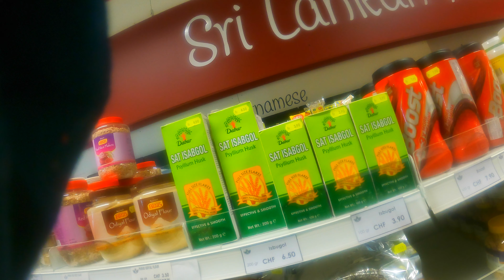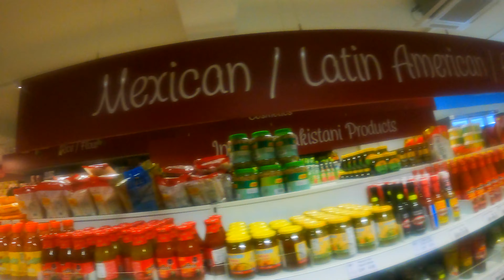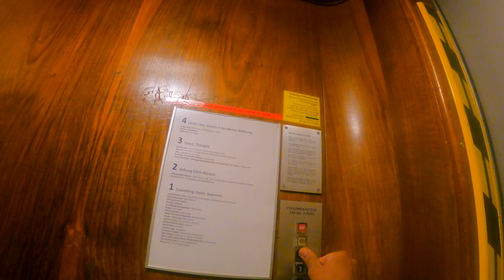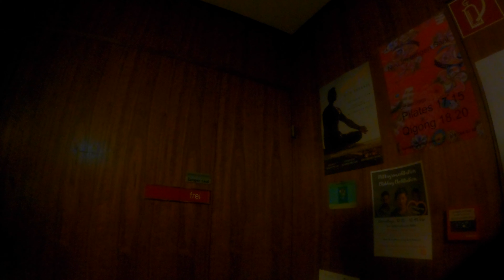Indian Grocery Store in Switzerland | Life Europe | Shopping Vlog Malayalam | പപ്പടം വാങ്ങൽ Part-2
Hello, my dear friends, Welcome to my vlog. Here I'm sharing with you different different subjects which are my passion. On this video😃🥰
ഹലോ, എന്റെ പ്രിയ സുഹൃത്തുക്കളെ, എന്റെ വ്ലോഗിലേക്ക് സ്വാഗതം. എന്റെ അഭിനിവേശമായ വ്യത്യസ്ത വിഷയങ്ങൾ ഇവിടെ ഞാൻ നിങ്ങളുമായി പങ്കിടുന്നു..
So enjoy the videos and leave the comment and suggestion what do you think with smiles my dear lovely friends! 😃🥰
അതിനാൽ എന്റെ പ്രിയപ്പെട്ട സുഹൃത്തക്കളെ, വീഡിയോകൾ ആസ്വദിച്ച് അഭിപ്രായവും നിർദ്ദേശവും പുഞ്ചിരിച്ചു കൊണ്ട് തന്നെ തരുമല്ലോ! 😃🥰
ഇന്ത്യൻ കട -പപ്പടം വാങ്ങൽ
സ്വിറ്റ്സർലൻഡിൽ ഇന്ത്യൻ ഭക്ഷണം എവിടെ നിന്ന് വാങ്ങാം? കേരള ഭക്ഷണം സ്വിറ്റ്സർലൻഡ്? ചായ സ്വിറ്റ്സർലൻഡിൽ ലഭ്യമാണോ? ഈ വീഡിയോയിൽ നിങ്ങളെ പരിചയപ്പെടുത്തുന്ന ഒരു പ്രശസ്ത ഇന്ത്യൻ പലചരക്ക് കട ബാസൽ സ്വിറ്റ്സർലൻഡിലെ അഗർവാൾ- Klein  ബാസലിൽ സ്ഥിതിചെയ്യുന്നു. നമ്മുടെ  പപ്പടം ഷോപ്പിംഗ് വ്ലോഗിലേക്ക് മനോഹരമായ സുഹൃത്തുക്കളെ സ്വാഗതം ചെയ്യുന്നു

Where to buy Indian food in Switzerland? Kerala food Switzerland? Is tea available in Switzerland? In this video introducing you a popular Indian grocery store Agarwal in Basel Switzerland- Located in Klein Basel.Welcome lovely friends to our Pappadam shopping vlog.

വീഡിയോ ആസ്വദിച്ച് നിങ്ങൾക്ക് വീഡിയോ ഇഷ്ടമാണെങ്കിൽ ഒരു 'ലൈക്ക്' നൽകുക, ഷെയർ ചെയ്യുക , യോഗ പോലുള്ള വ്യത്യസ്ത കാര്യങ്ങളെക്കുറിച്ച് വരാനിരിക്കുന്ന എന്റെ മറ്റുള്ളവരുടെ വീഡിയോകൾ കാണാൻ നിങ്ങൾ ആഗ്രഹിക്കുന്നുവെങ്കിൽ ദയവായി സബ്സ്ക്രൈബ് ചെയ്യുക 🧘‍‍‍‍‍‍‍‍ ആരോഗ്യകരമായ ജീവിതശൈലി, പോസിറ്റീവ് ജീവിതം, പ്രത്യേകരീതിയിലുള്ള  പാചകം, Green ജ്യൂസുകൾ, Green സ്മൂത്തികൾ, യാത്ര, ആയുർവേദം തുടങ്ങിയവ എല്ലാത്തിനും കൂടി വൈവിധ്യം ഉള്ള ചാനൽ!
അപ്പോൾ നല്ല നല്ല അടിപൊളി പെട വീഡിയോസ് Switzerland  ൽ നിന്നും കാണുന്നതിന് വേണ്ടി പരമാവധി കൂട്ടുകാർക്ക് എന്റെ ചാനൽ Share ചെയ്യുക കൂട്ടുകാരെ.. :)